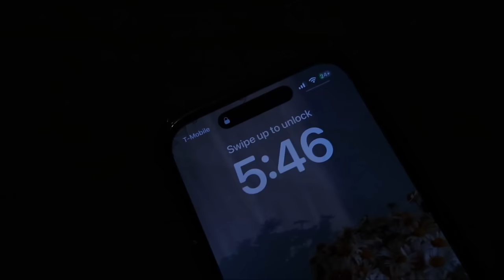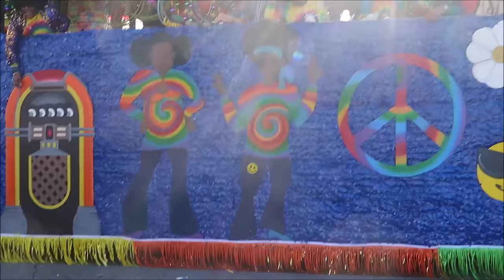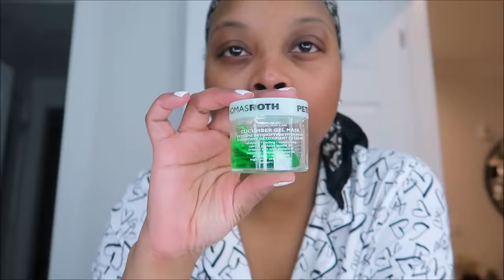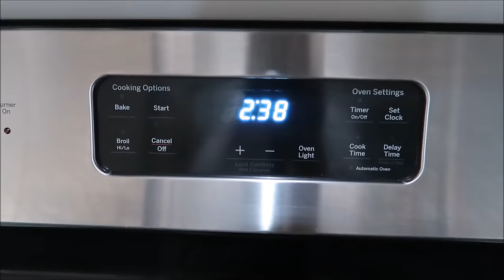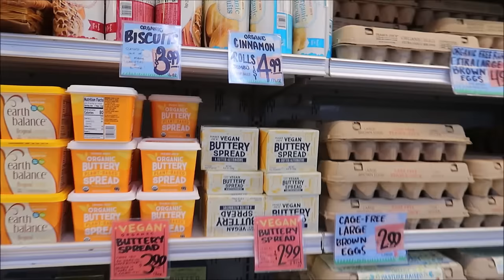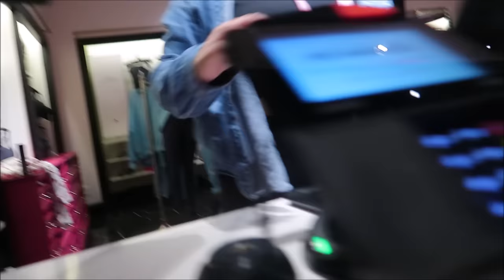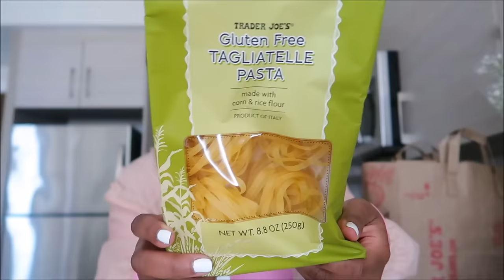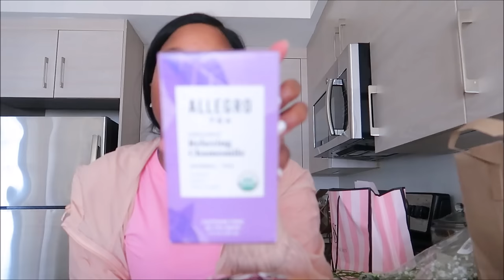February VLOG: Mardi Gras, OMG I got it!, Helping out a girlfriend & More | GeranikaMycia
*PRODUCTS MENTIONED*
18” chain strap

Mango bags

Blue striped pajamas

HEATTECH Crew Neck Long-Sleeve T-Shirt

HEATTECH Leggings

Cucumber Gel Mask

Rose water

Kiehls moisturizer

* MY NAIL KIT*
Nail gloves

White polish ( i woukd recommend this one)

Base and top coat

UV lamp

Mani tools

Nail drill

Beetles Gel Nail Kit Easy Extension Set

Nail Care Tool Kit

White/pink nail polish